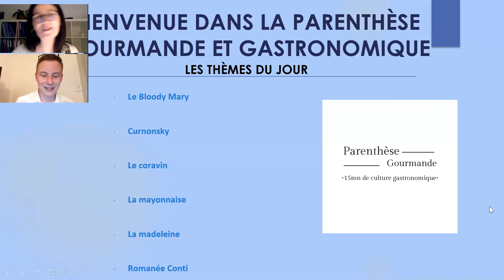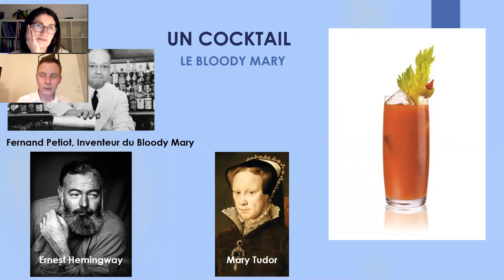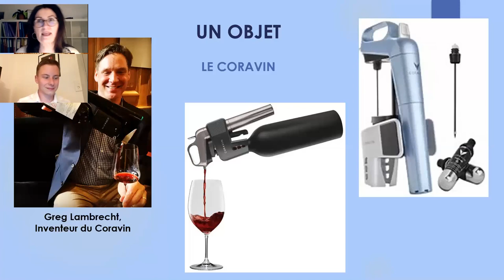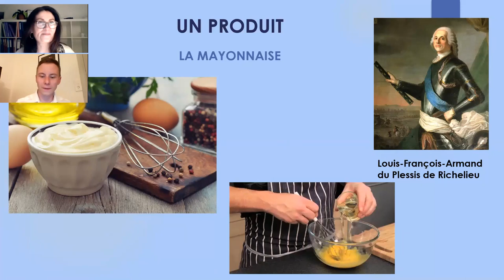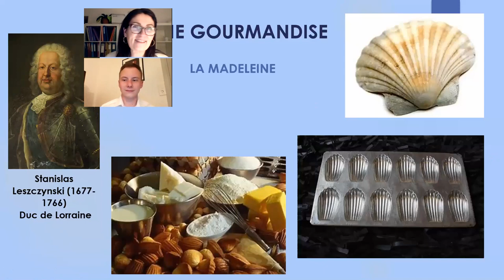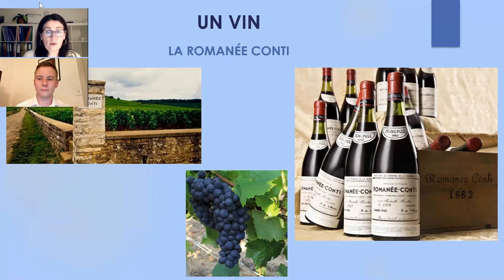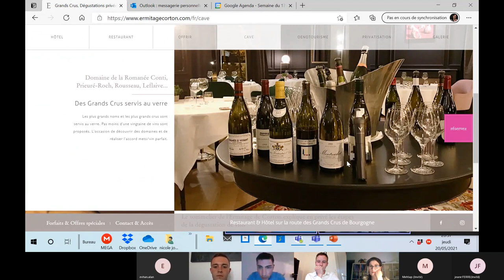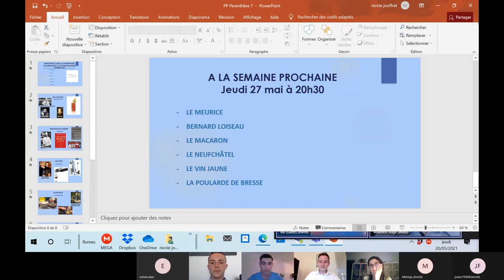PARENTHESE GOURMANDE 7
Nouveau format d'apprentissage, présenté avec Valentin BOUVARD, pour cette parenthèse gourmande.
Profitez à la fin de nombreux témoignages de professionnels.

En 15mn découvrez des thèmes de culture gastronomique.
Dans cette capsule découvrez :  Le Bloody Mary - Curnonsky - Le coravin - La mayonnaise -  La madeleine - La Romanée Conti